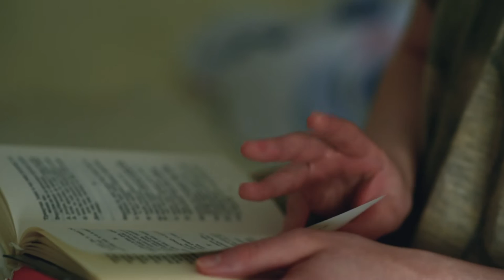In Absentias - Roads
Belgrade - Vienna, 2016.

Directed, filmed and edited by Igor Ripak

Thank you: Mina, Christoph, Ivica, Reka, Milana, Aleksandar and Marijana.

In Absentias:
Ana Avramov, Nikola Marković, Stefan Pejatović

+Aleksandra Andonovska

Audio:
Vokal, gitara - Ana Avramov
Gitara - Cyrill Lim
Bas gitara - Sara Tomić
Bubnjevi - Dušan Golmajer

ROADS

I will survive another flow
Be different from my soul
Trying to keep a track of time
And all that's been standing in line

You wanna get born but you whisper in doubt
Get louder, turn your insides out

And I am weak, I am slow
We're just differing through the zone

Darling
Whether you like it or not
We're on the right track
Honey
It's been clear that without
You're on my way

Say it's too late for bending shapes
And rearranging past mistakes
And keeping tales from other side
They're just different from my other selves

And coming down to face the thing
So many roads dissolving